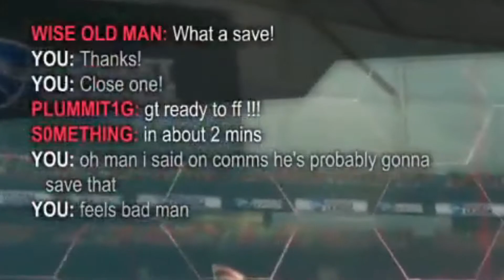We got them to forfeit